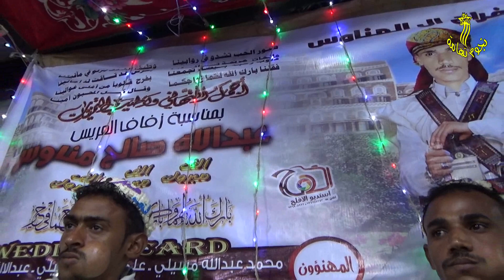في محياك البهي ياهام عقلي غناء المنشد نشوان بيرو في زفاف عبدالله مسناوس بمحوى الموسيله